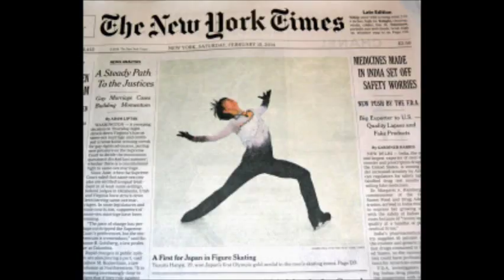羽生結弦、ソチ五輪で快挙・1984～2010まで五輪のフュギアスケート男子金メダルはアメリカンかロシアの選手しか取っていなかったのに‥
羽生結弦、ソチ五輪で快挙
1984～2010まで五輪のフュギアスケート男子金メダルは
アメリカンかロシアの選手しか取っていなかったのに‥
ショートプログラム100点超で
NYTIMES、NYTODAY、ウォールストリート・ジャーナルなど
有力紙が羽生結弦特集を組んだということです。